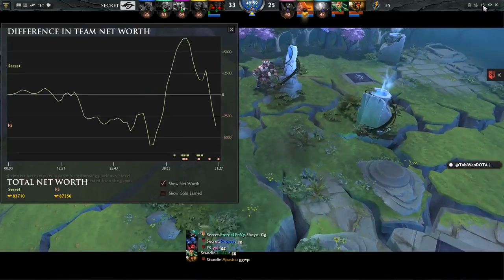Illidan Medusa vs Arteezy Timber TI6 Dota 2